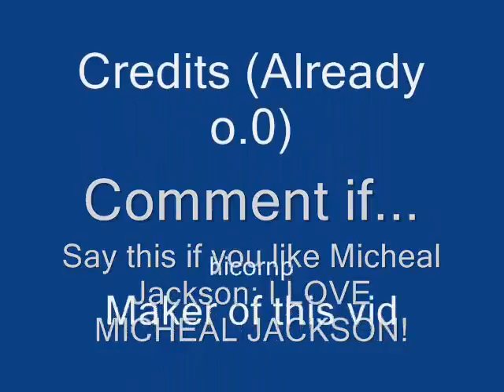Micheal Jackson is dead!